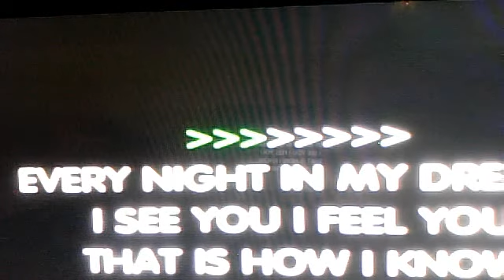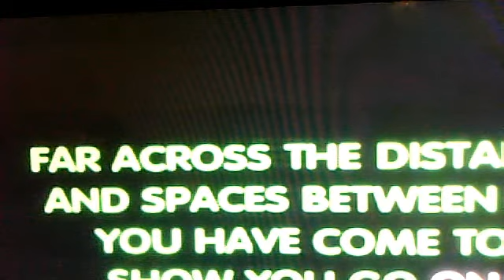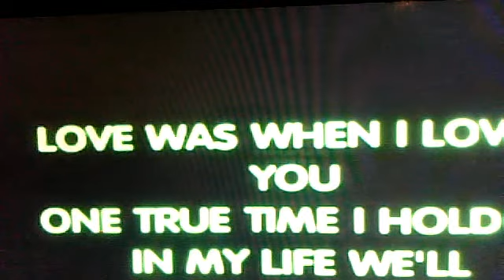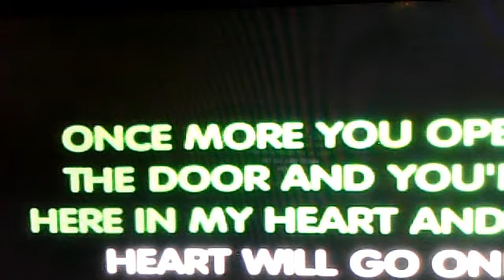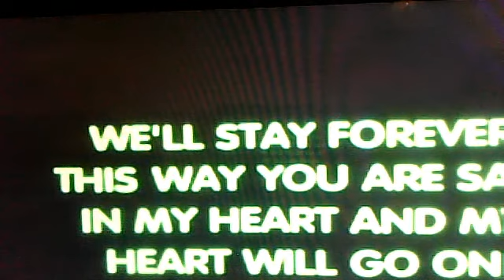avedisphoto1's webcam video 31 mars 2011 18:50 (PDT)my hearth will go on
avedisphoto1's webcam video 31 mars 2011 18:50 (PDT)